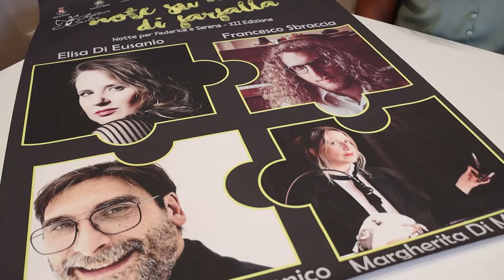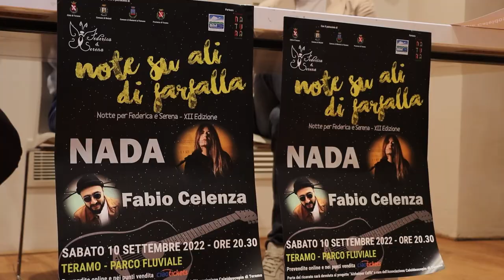Notte di musica per Federica e Serena con la voce di Nada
12° edizione di "Note su le ali di farfalla" sabato 10 settembre al parco fluviale di Teramo. Serata musicale in ricordo di Federica e Serena, le giovani studentesse teramane morte per il crollo della loro casa il 6 aprile 2009 all'Aquila. L'ospite d'onore sarà Nada insieme ad altri artisti locali. L'evento è stato organizzato dall'Associazione che porta il nome delle due amiche scomparse